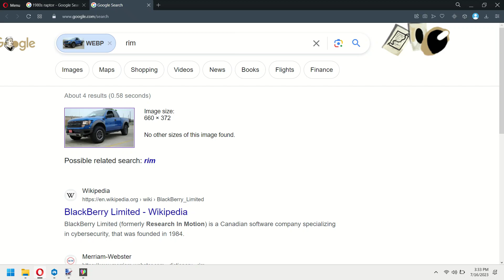EVEN THIS IS AN IRRITATING FLAW AS WELL!!!!!!!!!!!!!!😭😭😭😭😭😭😭😭😭😭😭😭😭😭😡😡😡😡😡😡😡😡😡😡😡😡😡😡🤬🤬🤬🤬🤬🤬🤬🤬🤬🤬🤬🤬🤬🤬🤬🤬🤬🤬🤬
THE ONE AND ONLY THING!!!😭😭😭😡😡🤬🤬